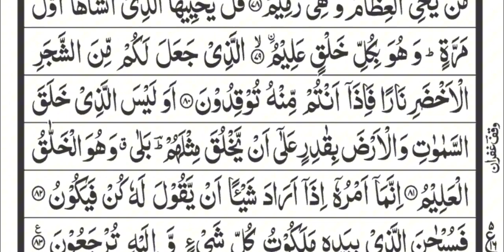Surah Yaseen | Yasin |Full quran tilawat|Episode 235 | Baby sleeping Quran | سورة يس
Surah Yaseen Full Tilawat|Yaseen sharif ki tilawat| Quran tilawat beautiful voice arabic

edit&phfmda:Abrar Ullah
Voice:Qari e Quran Abrar Ullah
 Lyrics: Quran Sharif
Video Editing::Abrar Ullah
Subjact:Surah Yaseen Shareef Only Tilawate Quran

Surah Yasin(Yaseen) | Full With Arabic | Beautiful recitation|یس سورہ 36|00641|edit&pkgmdq

رعد الكردي , يذهل الجميع 'بسورة يس' في أجمل الليالي | ليلة 29 رمضان 1442
"رعد الكردي", "رعد بن محمد الكردي", "رعد الكردي الكهف", "رعد محمد الكردي", "رعد محمد الكردي سورة البقرة", "raad al kurdi", "raad mohammad al kurdi emotional", "raad al kurdi full quran", Quran, "القران الكريم", "قران الكريم", "تلاوة تدمع لها العين"
رعد الكردي, رعد بن محمد الكردي, رعد الكردي الكهف, رعد محمد الكردي, رعد محمد الكردي سورة البقرة, raad al kurdi, raad mohammad al kurdi emotional, raad al kurdi full quran, Quran, القران الكريم, قران الكريم, تلاوة تدمع لها العي

Hindi Tarjuma, Surah Yasin, Urdu Translation

Surah Yaseen | Qari Tareq Mohammed | سورة يس | القارئ طارق محمد